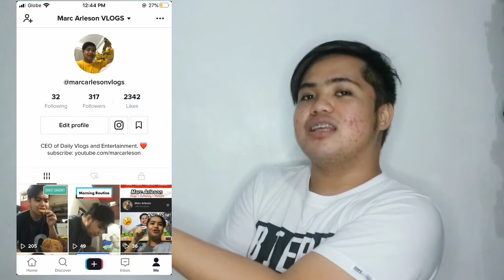BUMILI AKO NG MURANG IPHONE 7 SA FACEBOOK! + UPDATE | Marc Arleson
Bumili ako ng Murang Iphone Sa Facebook Update after 6 months at nag vlog test din ako para malaman niyo kung okay ba yung camera ng Iphone o hindi. Ayos pa din kaya 'tong Iphone 7 ko? Watch it na!

Bumili ako ng Murang Iphone sa Facebook at mura siya tbh kaya napabili ako. Hindi po siya GPP kasi factory unlocked po yung nabili ko. Please watch until the end para malaman kung worth it bang bumili ng secondhand Iphone na Iphone 7 sa 2020. HAHAHA!

Hi, I'm Marc Arleson. I do daily vlogs, lifestyle and mukbang videos. Like this video and feel
free to comment for a video request or shoutout.